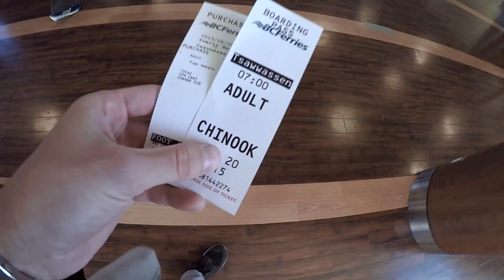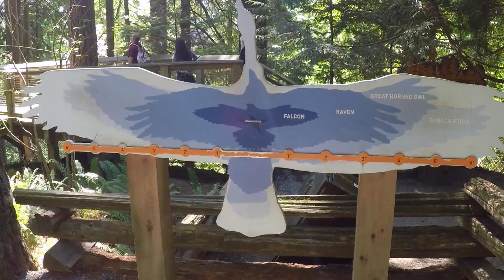Capilano Suspension Bridge Park - Vancouver BC (Canada)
Capilano Suspension Bridge Park in Vancouver

Song: Enya - Exile (Modestep Remix)